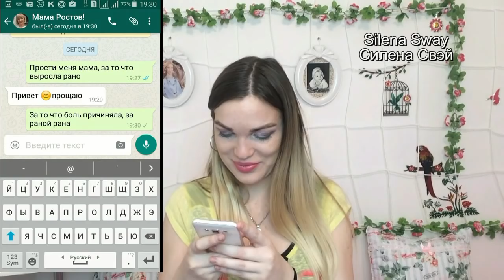ПРАНК ПЕСНЕЙ БАСТА МАМА ♥Silena Sway♥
▼▼▼▼▼▼ОТКРОЙ МЕНЯ ▼▼▼▼▼▼
Пранк песней над мамой, Баста-скажи мне мама сколько стоит моя жизнь? Мама жжет!!! Розыгрыш над мамой по телефону!